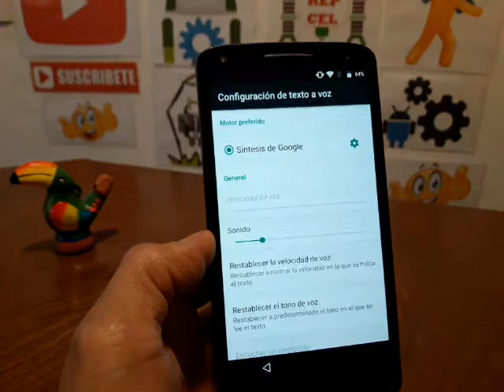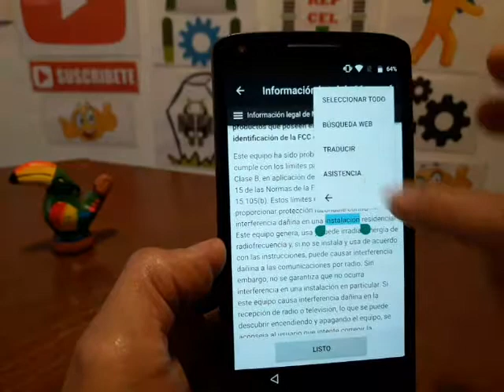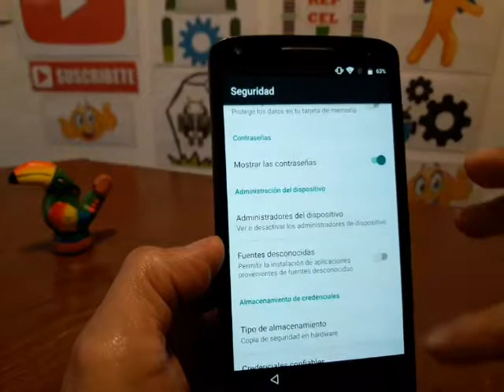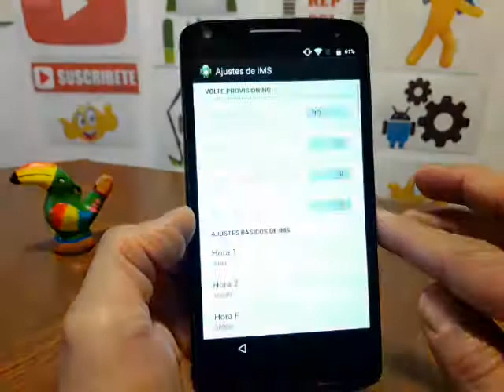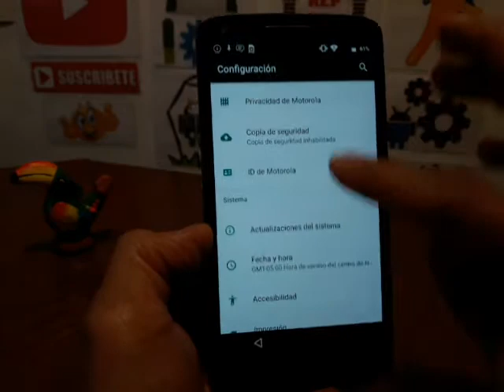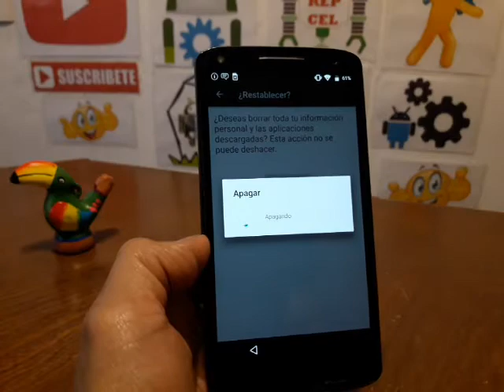quitar cuenta google motorola droid turbo 2 xt1585 en español